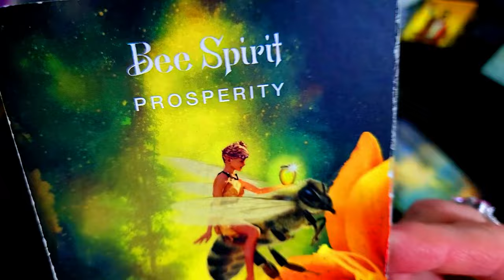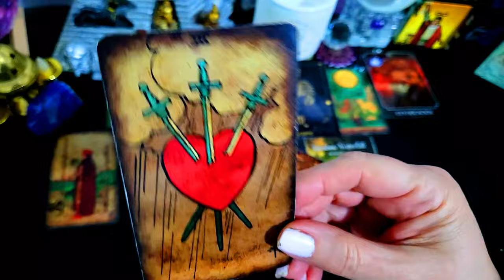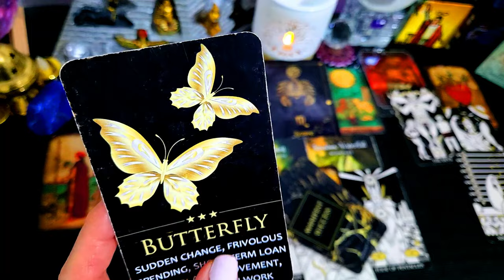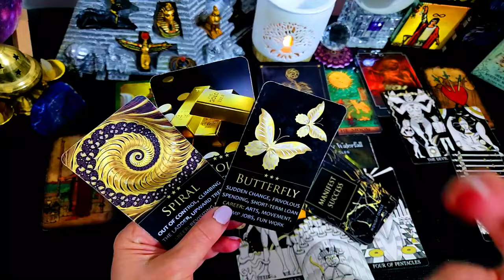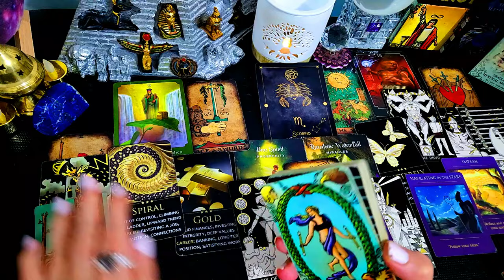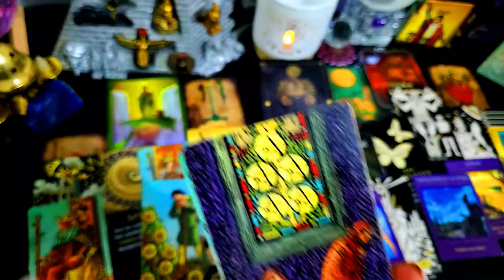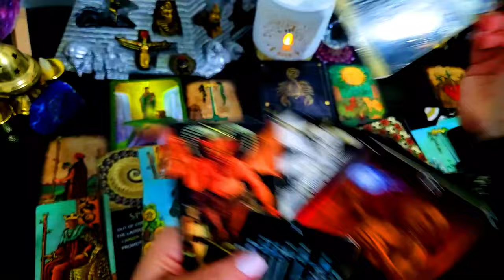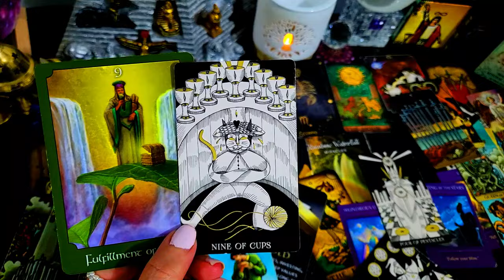SCORPIO💰YOUR MONEY⭐SEPTEMBER 2024⭐MIRACLES SUDDEN ABUNDANCE⭐SOMETHING TOO MUCH ENDS⭐🎈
Sincerely